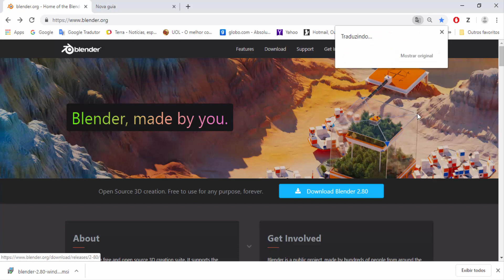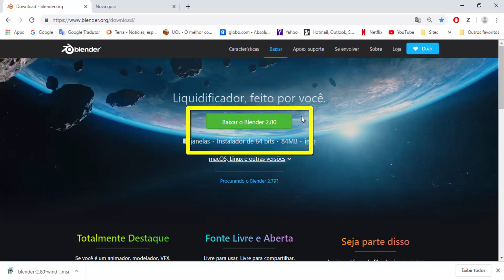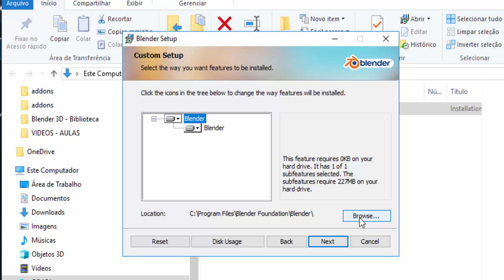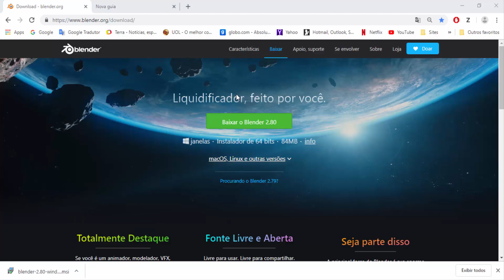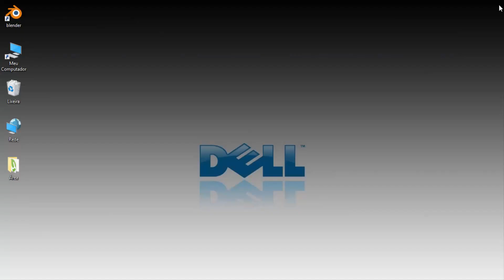VERSÃO 2 80 OFICIAL JÁ LANÇADA!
Atendendo as nossas expectativas, enfim foi lançada a versão
oficial do BLENDER 3D 2.80. Aproveite para usar os recursos e ou conhecer esta multiplataforma gráfica que  permite realizar projetos incríveis em nosso computador. Veja como baixar e instalar.
É necessário que o adaptador gráfico do equipamento suporte a tecnologia 3D API openGL 3.3
para aproveitar os recursos e desempenho junto ao programa.